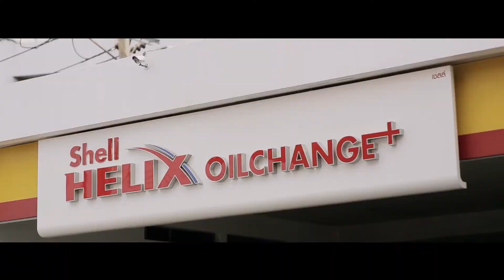Cut AMC Shell Club Smart 1M